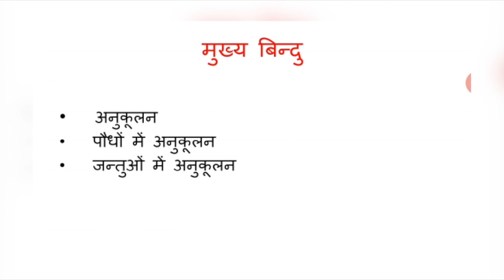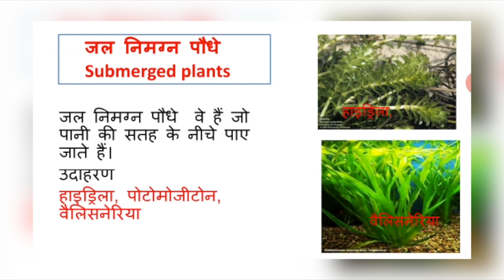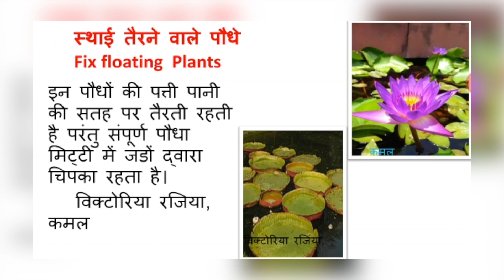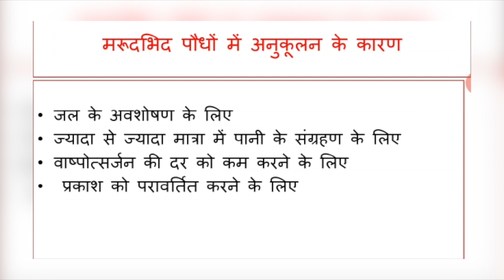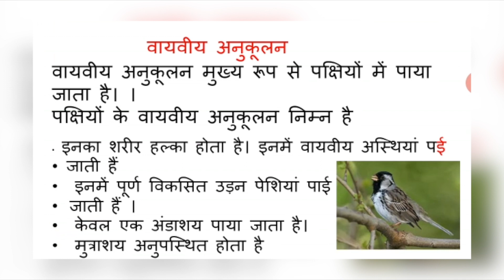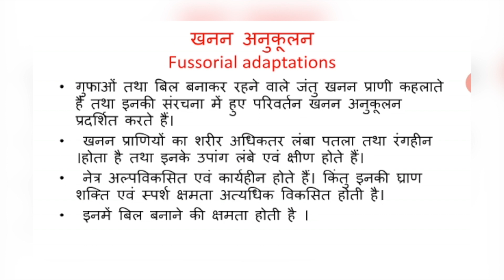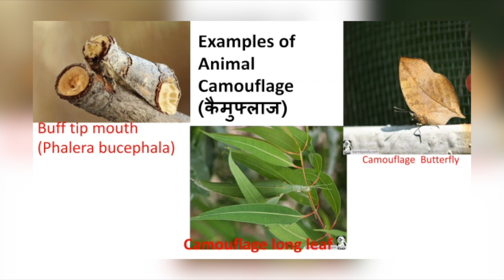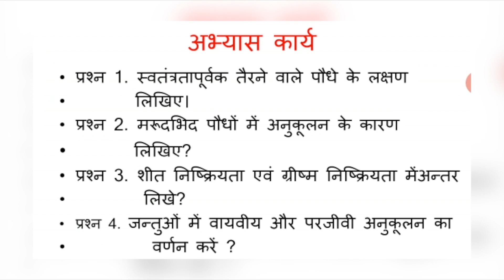8. कक्षा 12- जीव विज्ञान | Class 12- Biology | जीव समष्टियाँ